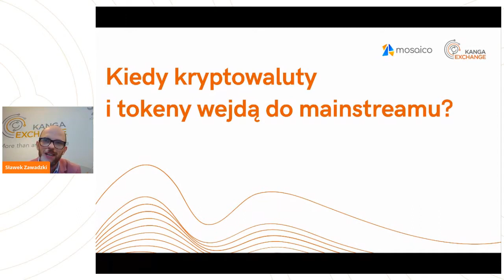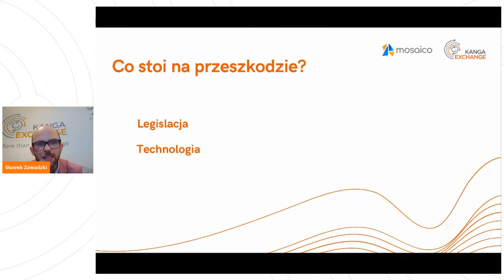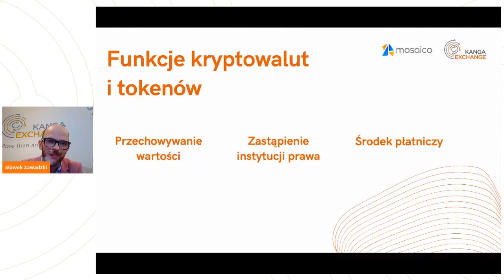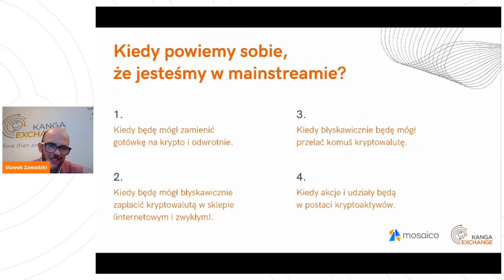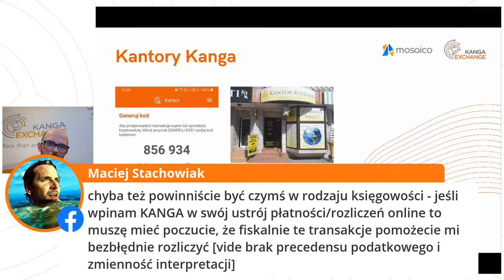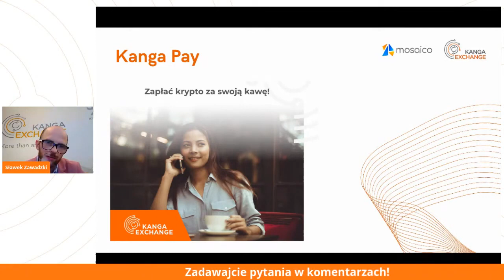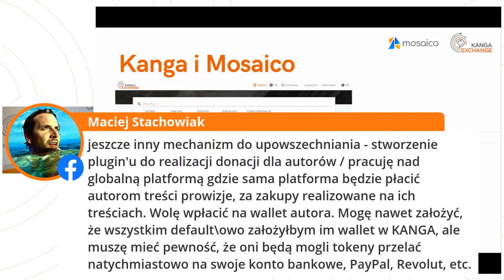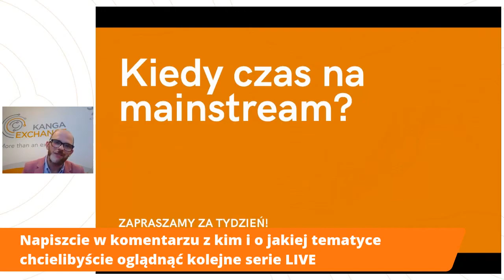Kiedy kryptowaluty i tokeny wejdą do mainstreamu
Kiedy kryptowaluty zyskają bardziej na popularności oraz które tokeny przejdą do mainstreamu?

Ponieważ wpływy COVID-19 wciąż niszczą rynki finansowe, a rządy i banki centralne rozmieszczają bilony w celu powstrzymania rzezi gospodarczej, nie można nie zastanawiać się, czy to moment przełomowy dla kryptowaluty.
To niestabilne środowisko wydaje się dojrzałe, by kryptowaluta wyszła z cienia i stała się opłacalną klasą aktywów i uzasadnioną alternatywą dla naszych gospodarek opartych na „fiat”.